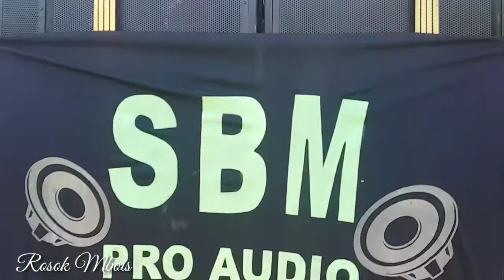RM6 - DJ Pong Pong Squad Karnaval Ringinanom Terbaru !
video SBM Audio perform joget pong pong karnaval ringinanom blitar,
dj cek sound lagu barat full bass slow 2020,
dj cek sound luar negeri,
dj cek sound lewung,
dj cek sound lagu jawa